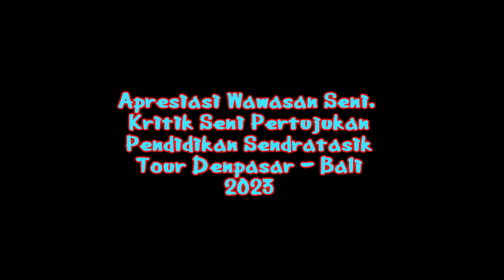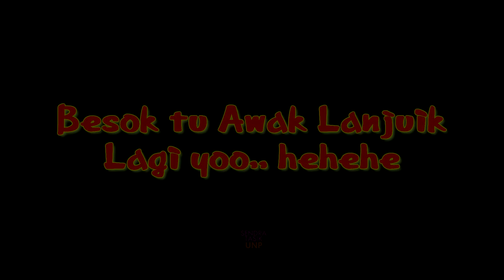PADANG - BALI - APRESIASI SENI & KRITIK SENI - SENDRATASIK UNP - AK. 2020 & 2022 PART 4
Kuliah Lapangan : Ke Denpasar Bali, Jogja & Bandung
Mata Kuliah : Apresisi Wawasan Seni & Kritik Pertunjukan Seni
Mahasiswa Sendratasik Angkatan (AK) 2022 dan 2020
Dosen : Drs. Marzam, M.Hum.
Kameramen & Editor  @CunkproMotovlog
Photogarfer : Narji & Mamek

🙏 TERIMA KASIH 🙏